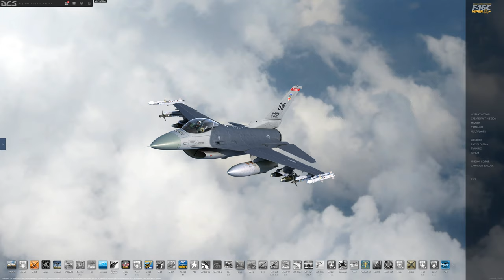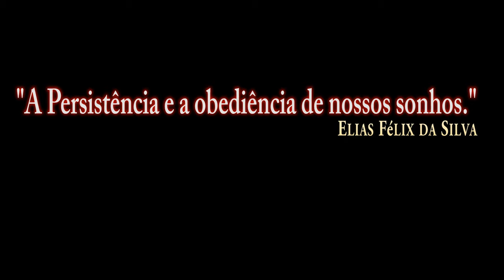DCS:F-16C Viper_Air-to-air refueling test without comment/PT-BR_VÍDEO 1247